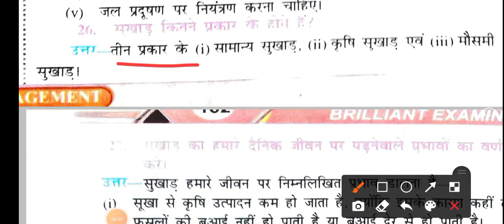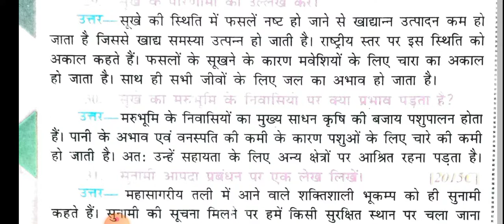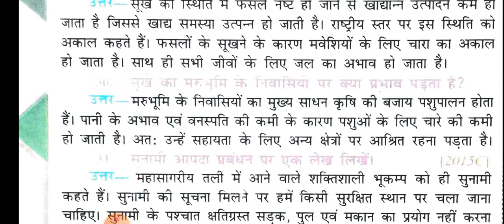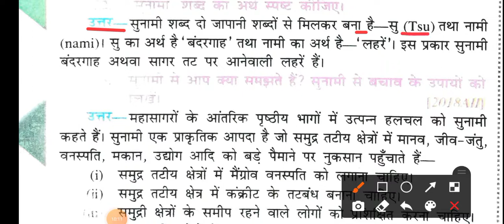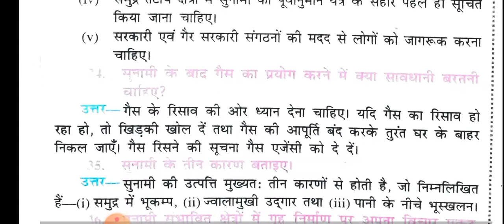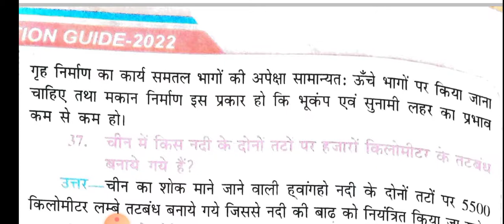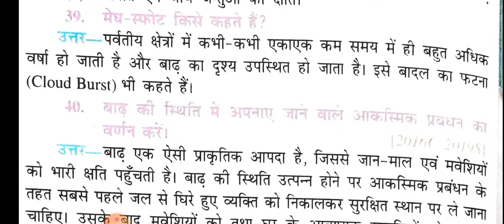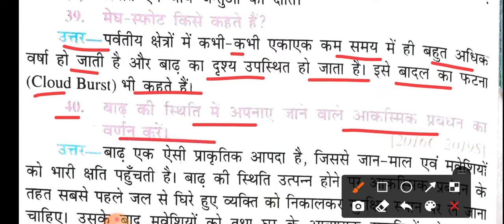Kaksha10 bhoogol 2 अंक सर यह प्रश्न के उत्तर प्राकृतिक आपदा एवं आपदा प्रबंधन ब्रिलियंट का गाइडpart2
🟢भारती भवन जीव विज्ञान क्लास 10th सभी चैप्टर 1 से लेकर 8 तक के प्रश्न और उत्तर👇👇👇👇👇👇

🔵कक्षा 10 भूगोल खंड (क)इकाई- 1 भारत संसाधन एवं इसका उपयोग किताब एनसीईआरटी👇👇👇👇

👉please!

keep sports!